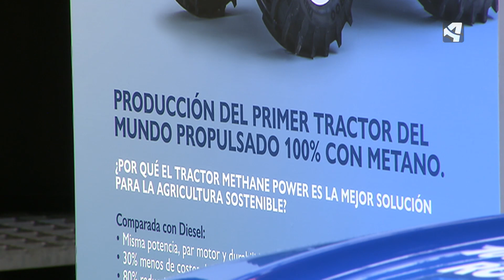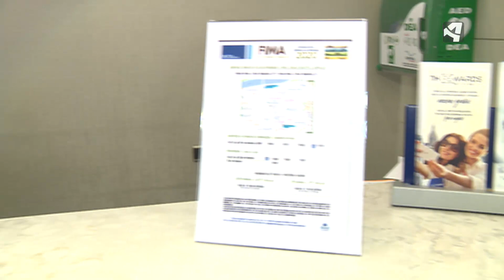LA FIMA YA ESTÁ ABIERTA